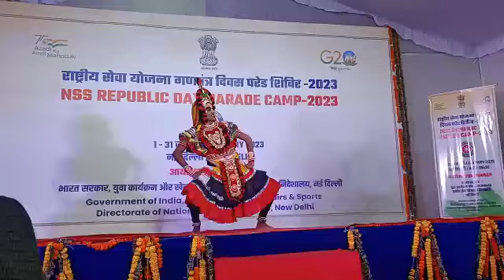Bhavish Shetty NSS volunteer from Mangalore University did an excellent Yakshgana in NRD Delhi